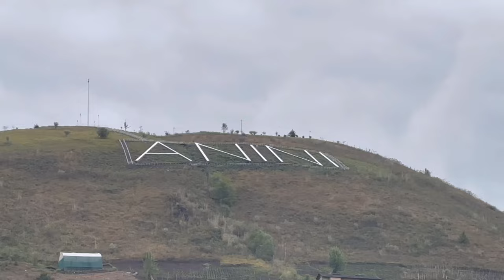Jannat on earth is Anini in Arunachal Pradesh 🏔️🕊️, Exploring Chigu resort in detail.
How To Reach Anini. 🏔️🕊️🤌🏼

Planning A Trip To Anini?

Situated in the Dibang Valley District of Arunachal Pradesh, Anini is a small developing town owing to its remote location. With some very basic amenities that include road and air connectivity to the rest of the country, the town is completely dependent on the nearest neighboring town, called Roing, in the Lower Dibang Valley. Anini is also known to be a significant stop for the Arunachal Helicopter Service which connects the town to the rest of A.P. and the Dibrurgarh Airport in Assam. The tribal populace of Idu Mishmi is present here in the majority and the town’s placed on a small plateau in between Dibang River’s tributaries – the Mathun and Dri rivers.

Here are ways to reach Anini.

By Air

The closest airport to Anini is in Tezpur, which is roughly 300km by road, while the best way to reach Anini is to take a flight to Guwahati/Dibrugarh. There’s a helicopter service at Itanagar via Roing and in Assam, the closest airport to Anini would be Mohanbari, Dibrugarh. If you’re planning to travel from New Delhi, then take a flight to Dibrugarh Airport which takes about 2 and a half hours. You can make the onward journey to Anini by taxi, which is another 6 hours and 14 minutes at approx. fare of INR 6,000. Flights operating to Dibrugarh include Indigo and Spicejet.

By Train

The closest railway station to Anini is in Tinsukia which is well connected to most major Indian cities and many Rajdhani Trains stop here. From New Delhi, it takes about 39 hours approx. at an estimated fare of INR 1,100 to Dibrugarh Town/New Tinsukia and includes Indian Railway Train Nos. 12424 and 20506 that operate once daily for Dibrugarh. On arrival at Dibrugarh/New Tinsukia, you can then take a taxi or drive down to Anini. The drive to Anini from New Tinsukia is roughly 5 hours and 35 minutes.

By Road

The distance by road between Roing and Anini is about 235 km and there are Sumo Services available to drive down to Anini. A cab ride would take approx. 5 hours at an estimated fare of INR 3,800, while a self-drive would entail INR 3,000 as fuel cost. It is best to hire a taxi to travel to Anini, as there’s limited transportation availability owing to its isolated location.